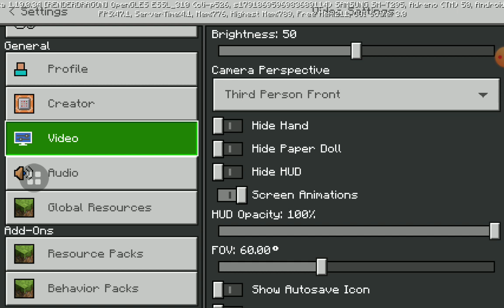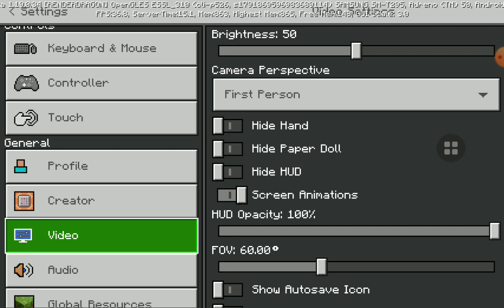my first minecarft #1 @Soumya gameyt